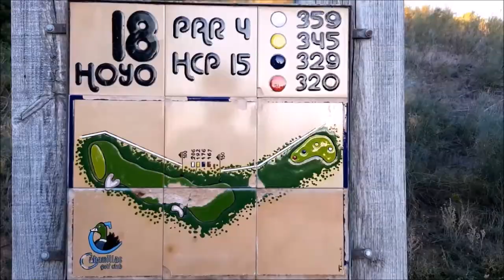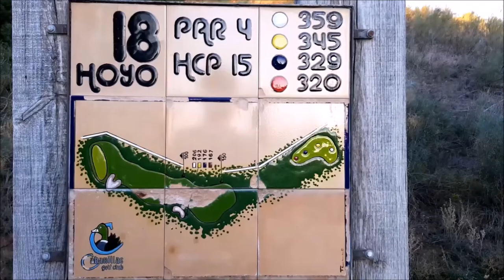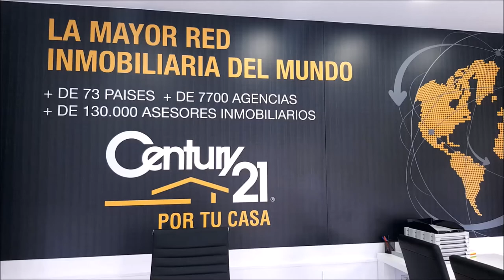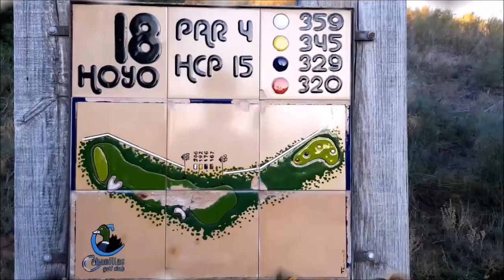N 33 TOMANDO EL APERITIVO EN EL DUBLIN HOUSE CON IRENE CAMPOS Y GABRIEL LOPEZ CEO INVERDIF EAFI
Programa N 33 TOMANDO EL APERITIVO EN EL DUBLIN HOUSE CON IRENE CAMPOS Y GABRIEL  LOPEZ CEO INVERDIF EAFI junto a Mariano Puerta Director de COaching Golf Radio y TV . Un programa de  @CoachPuerta